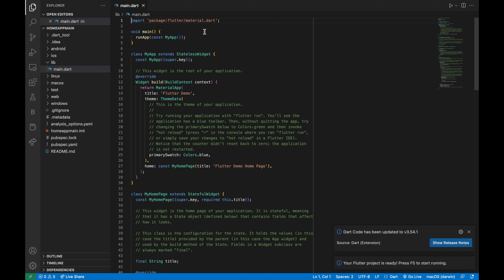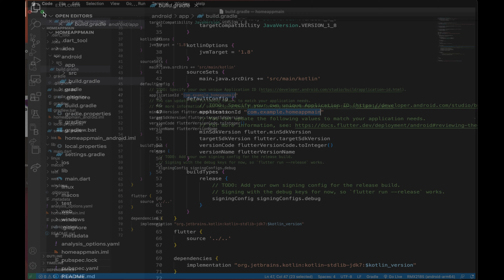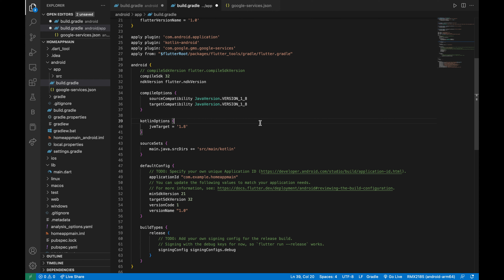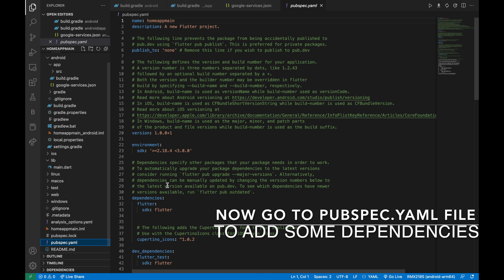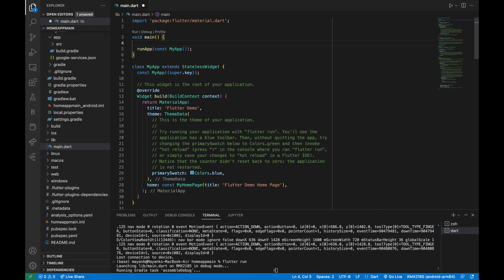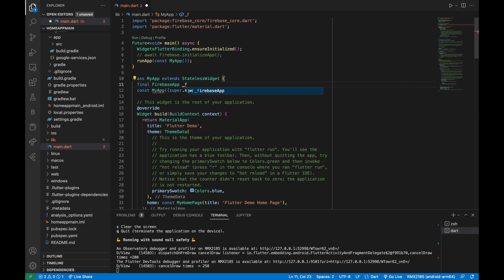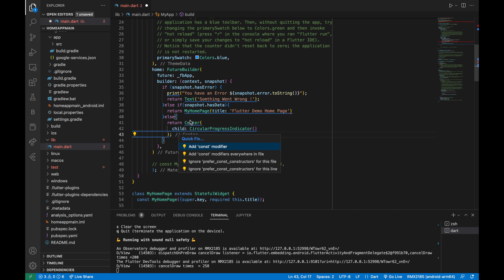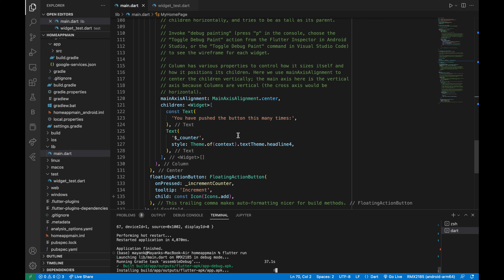How to connect flutter App with google firebase🔥 | Realtime database setup Explained 😱 🔥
Hello, in this video I'll demonstrate how to properly link a flutter Android app to the Google Firebase cloud. The firebase initialization for real-time databases will be coded using the most recent syntax.

Also here are some tips to make this process work without any error :

Tip 1 : Install flutter before performing this process in your system
Tip 2 : If you are using physical device as your emulator then make sure to have internet connection in it.
Tip 3 : While adding App to firebase make sure the json file must be in "google-services.json" naming format only .This "google-services.json(1)" 👈format will not work
 Tip 4 : While setting up Realtime Database If you are selecting "Start in Test Mode" Then your database will be activated only for a month so to change it forever Just go to Rules and change to these :
  "rules": {
    ".read": "true",  //
    ".write": "true",  //

In android/app/build.gradle file add these :

apply plugin: 'com.android.application'
apply plugin: 'kotlin-android'
apply plugin: 'com.google.gms.google-services'

dependencies {
    implementation "org.jetbrains.kotlin:kotlin-stdlib-jdk7:$kotlin_version"
    implementation platform('com.google.firebase:firebase-bom:31.1.0')
    implementation 'androidx.appcompat:appcompat:1.5.1'
    implementation 'com.google.android.material:material:1.7.0'
    implementation 'androidx.constraintlayout:constraintlayout:2.1.4'
    implementation 'com.google.firebase:firebase-database:20.1.0'
    testImplementation 'junit:junit:4.13.2'
    androidTestImplementation 'androidx.test.ext:junit:1.1.4'
    androidTestImplementation 'androidx.test.espresso:espresso-core:3.5.0'

In android/build.gradle file add these :

dependencies {
        classpath 'com.google.gms:google-services:4.3.13'

In pubspec.yaml file add these :

dependencies:
  flutter:
    sdk: flutter
  cupertino_icons: ^1.0.2
  firebase_database: ^10.0.6
  firebase_core: ^2.3.0

And run "flutter pub get" command in terminal after saving it .

00:00 Intro
00:10 Flutter new project
01:05 Creating firebase project
02:00 Adding firebase to android app
05:10 Creating realtime database in firebase
05:45 Adding pub.dev packages in pubspec.yaml file
07:20 Creating demo app
13:45 Active realtime database